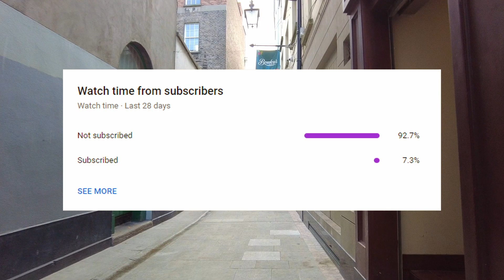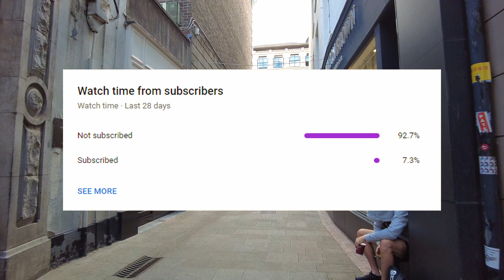Quick walk ,Dublin Walking Tour, HD, Dji Pocket 2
So to combine my interest along with photogrpahy I have created these Virtual Walking tours

4k,UHD,Ireland,Irish,Walking tours Ireland,Walking tour,Walking ,Dji,Dji Pocket,
travel from home tours,medieval city,Dorans photos,